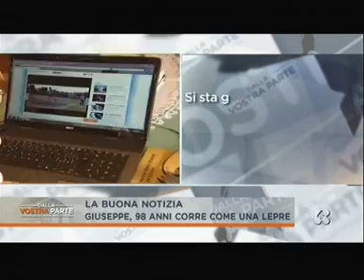Meloni: Quante famiglie senza casa potrebbero abitare in strutture pubbliche abbandonate?